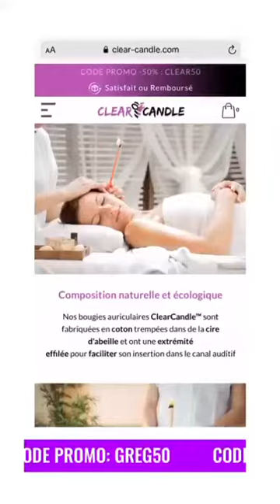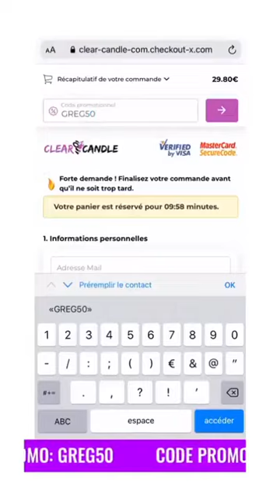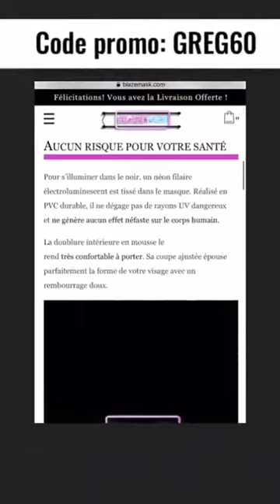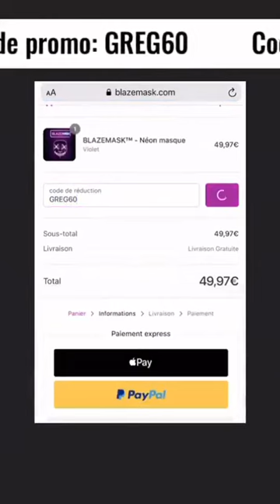GREG YEGA - 03 Octobre 2020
Les amis on se retrouve pour mon vlog du 03 Octobre 2020 sur notre chaine - Pour retrouver tous mes vlogs direction ma playlist